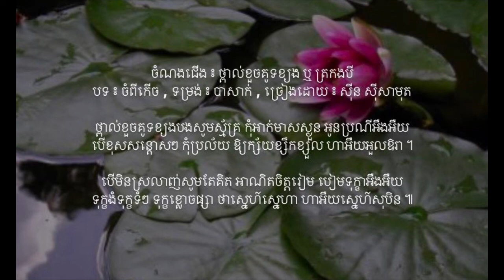ថ្ពាល់ខួចគូទខ្យង ឬ ត្រកងបី - បទ ៖ ចំពីកើច - បាសាក់ | ស៊ីន ស៊ីសាមុត | ឡាំលាវ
ចំណងជើង ៖ ថ្ពាល់ខួចគូទខ្យង ឬ ត្រកងបី
បទ ៖ ចំពីកើច , ទម្រង់ ៖ បាសាក់ , ច្រៀងដោយ ៖ ស៊ីន ស៊ីសាមុត , ចង្វាក់ ៖ ឡាំលាវ

ត្រកៀតដូចបងត្រកងស្ងួន ត្រកួនដូចបង ត្រកងបីអឺងអឺយ
ព្រលិតដូចបងៗ ប្រលោមស្រី ស្រលិតដូចស្រី ហាអឺយស្រលាញ់បង ។

ចំប៉ីដូចបងជំពាក់ចិត្ត ខ្វាវខ្វិតគិតខ្វល់ ដល់នួនល្អងអឺងអឺយ
បេះបោចបោចបិចៗ  ឈ្លេចឆ្លើយឆ្លង ចិត្តបងប៉ងស្នេហ៍ ហាអឺយស្នេហ៍ចរណៃ ។

ថ្ពាល់ខួចគូទខ្យងបងសូមស្ម័គ្រ កុំអាក់មាសស្ងួន អូនប្រណីអឺងអឺយ
បើខុសសន្តោសៗ កុំប្រល័យ ឱ្យក្ស័យខ្សឹកខ្សួល ហាអឺយអួលឱរា ។

បើមិនស្រលាញ់សូមតែគិត អាណិតចិត្តរៀម បៀមទុក្ខាអឺងអឺយ
ទុក្ខងំទុក្ខទំៗ ទុក្ខខ្លោចផ្សា ថាស្នេហ៍ស្នេហា ហាអឺយស្នេហ៍សុបិន ៕